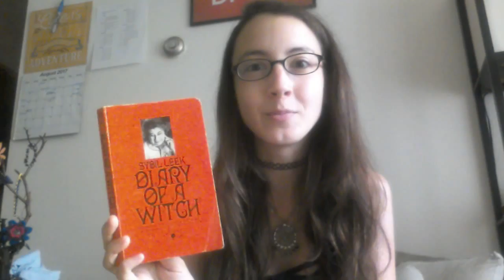Diary of a Witch - Book Review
I came across this copy of "Diary of a Witch" by Sybil Leek, and figured it would be well worth doing a review video for you! Enjoy!

Looking for a mindful, magickal piece of jewelry or other cute,
witchy items handcrafted by someone who knows how they're used?

If you prefer to read my musings, head over to the blog!

And when all else fails, email (I don't get to these as often, FYI!)